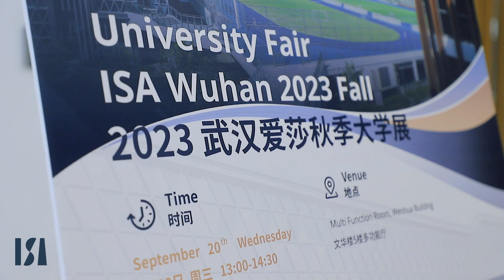ISA Wuhan University Fair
SA Wuhan has held the 2023 University Fair on the campus last Wednesday where met with admissions officers of the world's most prestigious universities face-to-face.